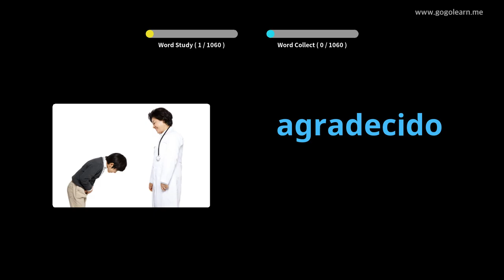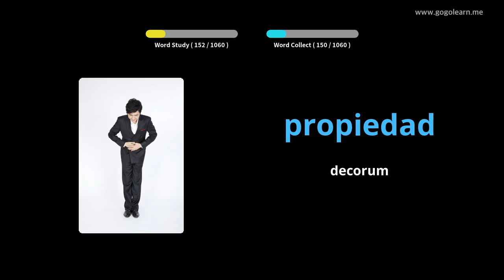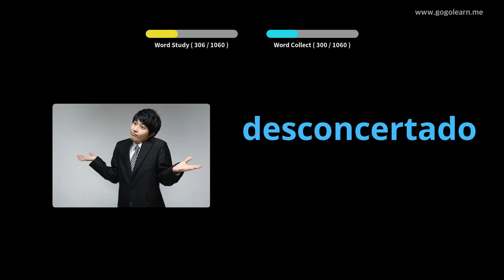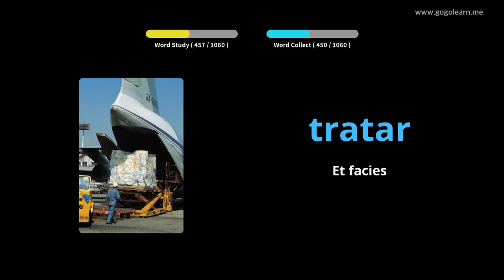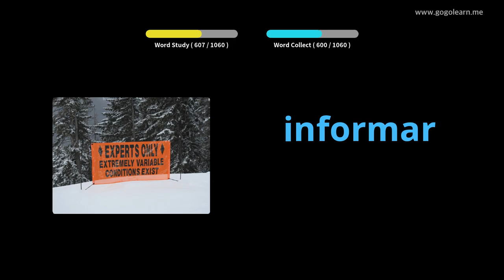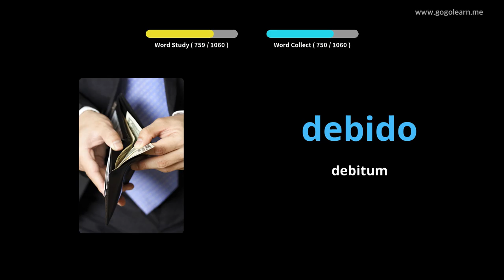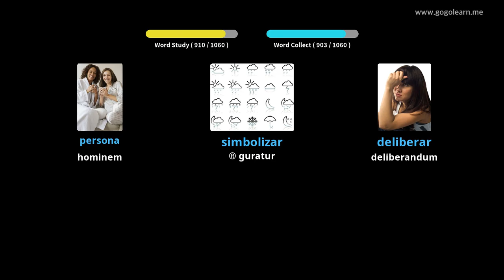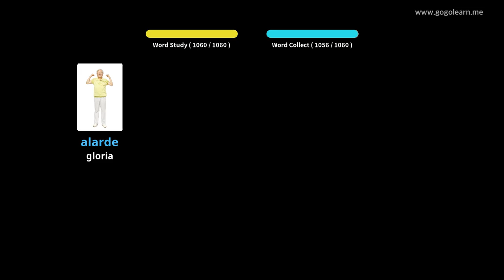Discipulus Familia Romana |Golearn